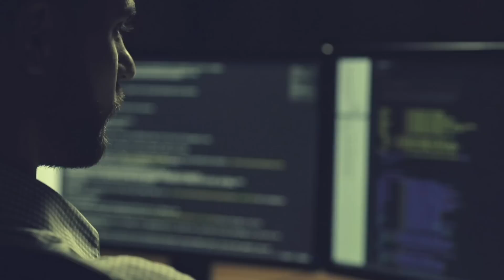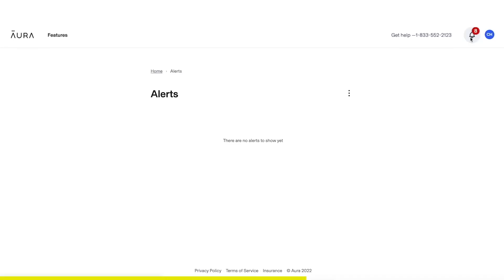Draymond Green Breaks His Silence On His First Encounter With Charles Barkley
Shannon Sharpe Sends A Serious Warning To NBA Players That Dark Days Are Coming. This is what we'll be talking about in today's episode of The Dreamerspro Show. Enjoy, and let us know your thoughts!